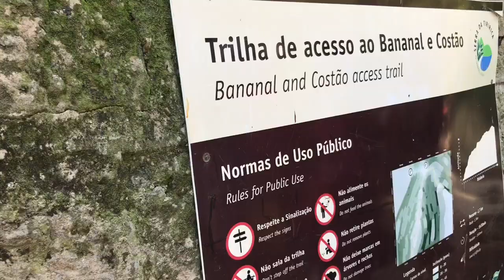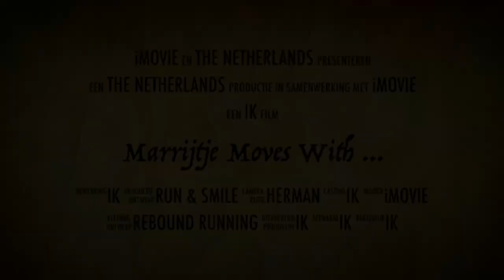Marrijtje Moves with typical Brazilian family and Fabio in the favela #8